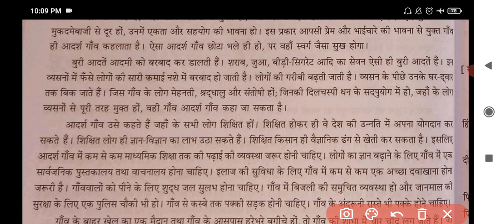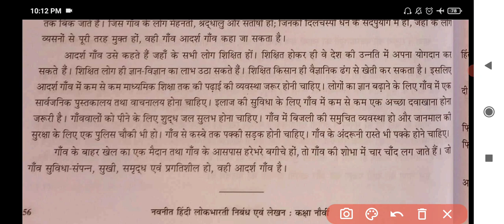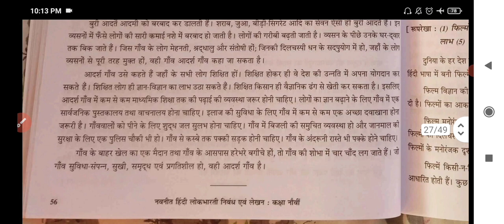आदर्श गांव निबंध लेखन (For All Std.) Adarsh Lekhan Nibandh Lekhan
आदर्श गांव निबंध लेखन (For All Std.)